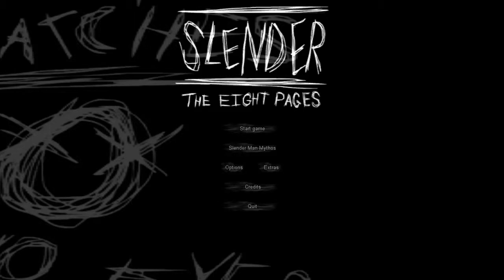Girl Playing Slender, My Girlfriend playing Slender for the first time!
Girl plays Slender,My Girlfriend's gameplay voice and reaction.
Hey guys this is a Girl playing Slender this is my girlfriend playing and i thought i'd make a video of it and upload it to YouTube haha thanks for watching guys please like comment and subscribe as always and share this on facebook and twitter thanks.